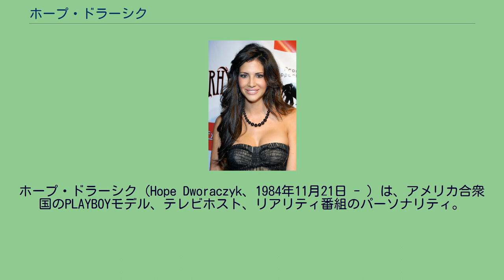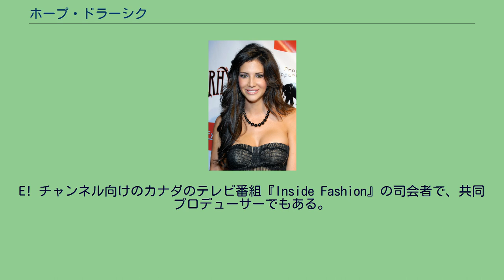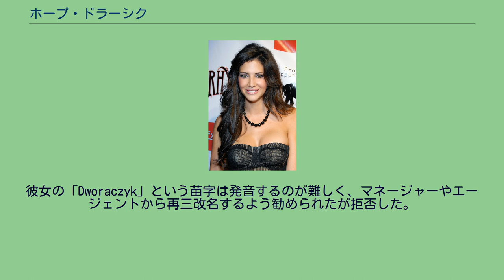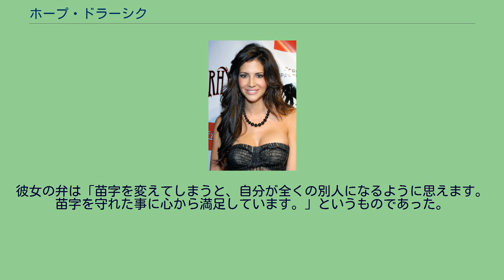ホープ・ドラーシク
ホープ・ドラーシク（Hope Dworaczyk、1984年11月21日 - ）は、アメリカ合衆国のPLAYBOYモデル、テレビホスト、リアリティ番組のパーソナリティ。
テキサス州ポート・ラヴァカ出身。
55周年アニバーサリー・プレイメイトのオーディションの後、2009年4月号のプレイメイトとなり、その後2010年プレイメイト・オブ・ザ・イヤーに選出された。
ヴェルサーチなどのファッションブランドのツアーにも、モデルとして参加し、カナダのテレビ番組『Inside Fashion』の司会を務め、NBCの『アプレンティス4』に参加者として出演した。
PLAYBOY2009年4月号にはセス・ローゲンと共に表紙にも登場。
床に開いた穴からローゲンが顔を出し、扇風機でドラーシクのスカートに下から風を当て捲れ上がらせている。
センターフォールドのプレイメイト・ヌードグラビアはスティーブン・ウェイダ（Stephen Wayda）により撮影された。
2010年6月プレイメイト・オブ・ザ・イヤー特集号には、彼女の通常の画像と共に3次元映像も掲載され、鑑賞用の3Dメガネが付録として付けられた。
E! チャンネル向けのカナダのテレビ番組『Inside Fashion』の司会者で、共同プロデューサーでもある。
ファッションモデルとして、バレンシアガ、ロバート・ロドリゲス、ラナ・フックス、レイラ・ローズ、アバエーテ、ジョアンナ・マストロヤンニ、ロサ・チャ、XOXO（キスキス）、ミスシックスティなどのショーの舞台を踏んでいる。
その他の特筆すべき経歴としては、東京・ミラノ・ロンドン・ニューヨークを巡るヴェルサーチのワールドツアーに同行した事、パテック・フィリップやエリー・サーブ、その他のブランドの印刷媒体向けキャンペーンに出演した事などが挙げられる。
2009年5月からロサンゼルスを拠点とし、世界中のファッションウィークを飛び回っている。
ドラーシクは2011年の春、『アプレンティス』に参加した。
彼女は7週でプロジェクト・マネージャーとしての仕事を得、非営利慈善ボランティア団体ベスト・バディーズ・インターナショナルのために20,000ドルを獲得した。
その後9週目に解雇となり脱落、8位という結果に終った。
番組出演に関して「私はベスト・バディーズのためにお金を勝ち取るまでは、脱落しない事を目標として出演しました。彼らのために行動する事が最大の動機でした。」と語った。
彼女の「Dworaczyk」という苗字は発音するのが難しく、マネージャーやエージェントから再三改名するよう勧められたが拒否した。
彼女の弁は「苗字を変えてしまうと、自分が全くの別人になるように思えます。苗字を守れた事に心から満足しています。」というものであった。